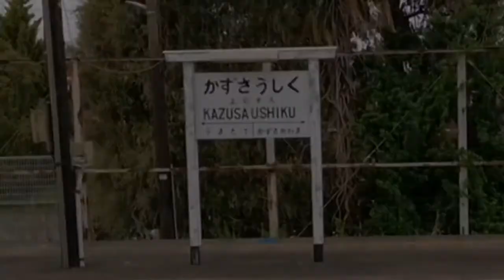小湊鉄道 猫のいる駅【統合失調症】ユーチューバー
上総牛久駅、という駅です。
駅舎で猫を飼われており、猫たちもよく人に馴れています。

ノイズバンド、AssHoleGrindMother！のボーカル、TV fucker MauMau さんは、統合失調症を病む二級精神障がい者です。
　この動画は、そんなTVさんの日常を記録したものです。

　撮影は、AssHoleGrindMother！のもう一人のメンバー、センシブル（私）がやっております。

　TV fucker MauMau という名前ですが、「テレビは洗脳マシン。そのテレビを侵すマウマウ」との意味があるそうです。

　なぜ私達のバンドは、ボーカルの精神病を明らかにしたのか。
　チックで身体が震えるのと、不思議な言動から、いずれ何かを言われてしまうのであれば、その前に自分たちから語っていこう、と考えたからです。

　なので、あくまで自分たちの為だけのカミングアウトでしたが、最近では意味合いが変わってきています。
　障がい者と健常者。「支える」とか「同じ人間だから」とか、いろんなことが言われますが、私達の動画では、そこだけに留まらない関係性を提示できているのではないかと思います。

こちらも、ご覧下さい。

都内を中心に、ときどき開催しているライブの情報などを発信しています。

“統合失調症”関連で参考にさせていただいた動画を紹介します。